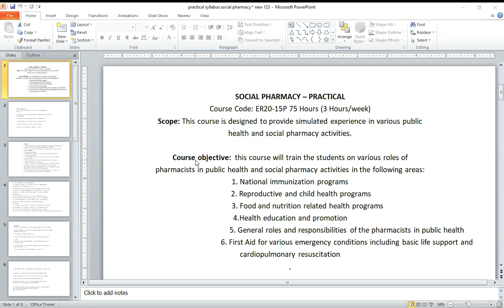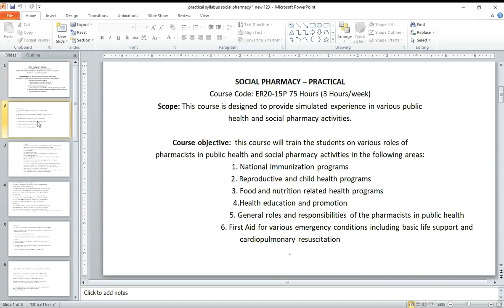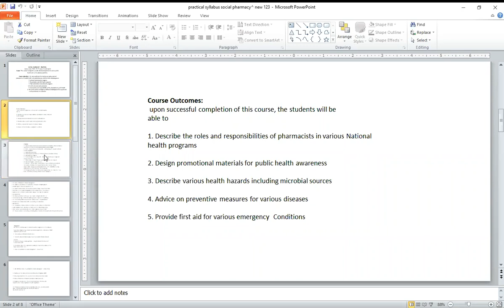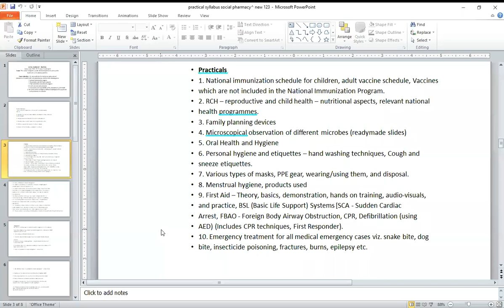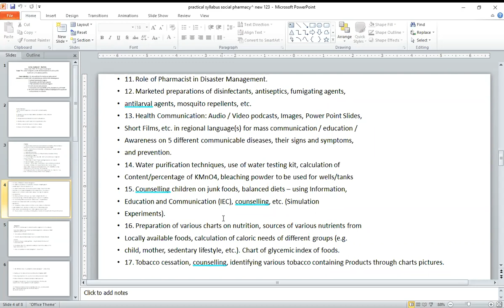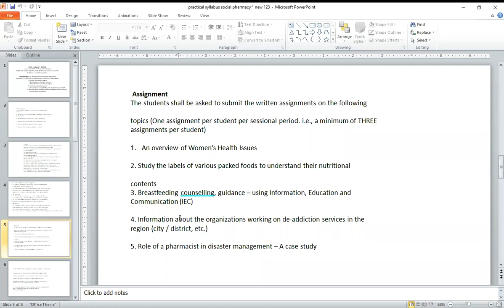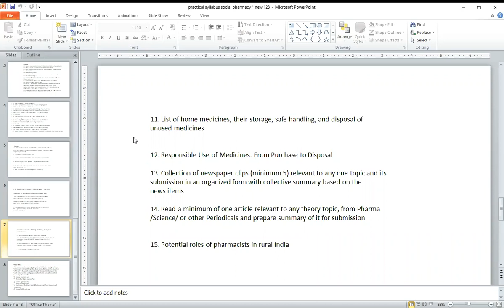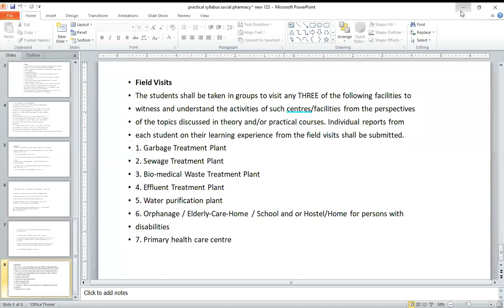practical syllabus social pharmacy